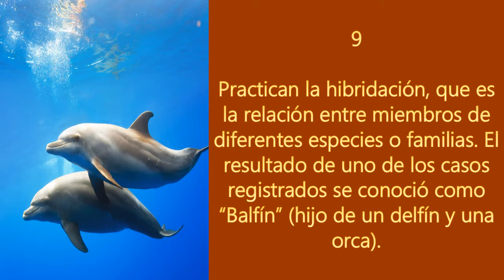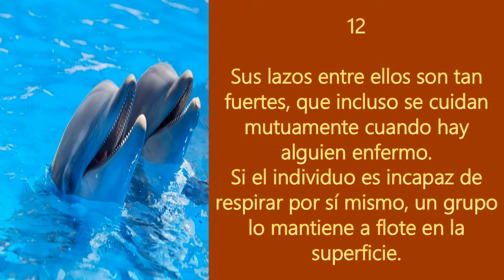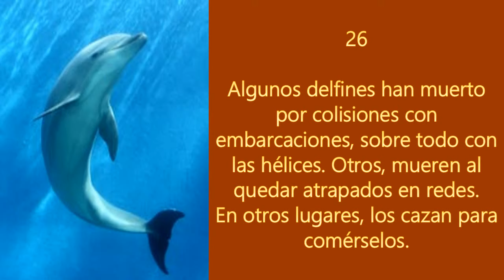29 curiosidades de los Delfines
Si les interesa la Ecología, pueden unirse a mi grupo de Facebook: Ecologiza :)